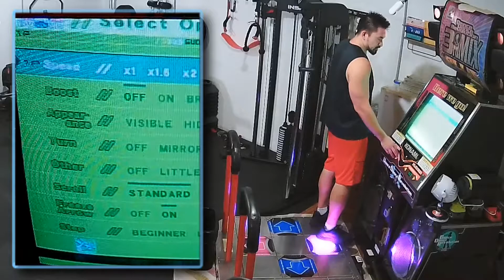[S4R] (re-)AAA Sobakasu "FRECKLES" NO BAR (heavy, sudden, shuffle, flat) / DDR EXTREME AC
RANDOM selected. And whoops, apparently I already did this a while back.

09/20/2022 - chest and triceps. Still no trap bar play again yet. Definitely needed to give my body (and mind) some extra rest over the last few days!